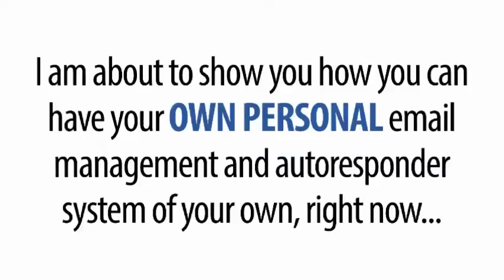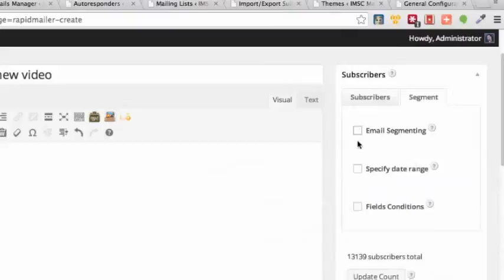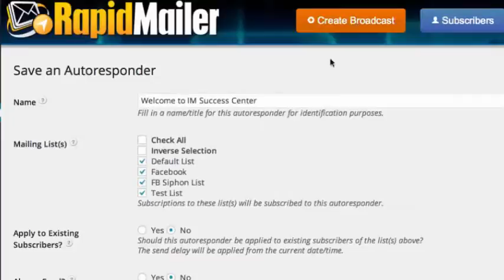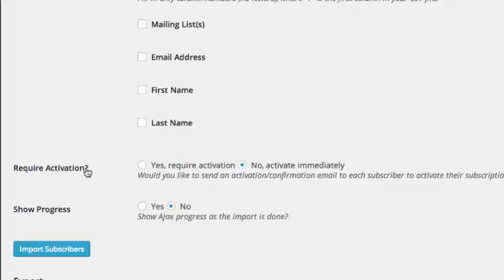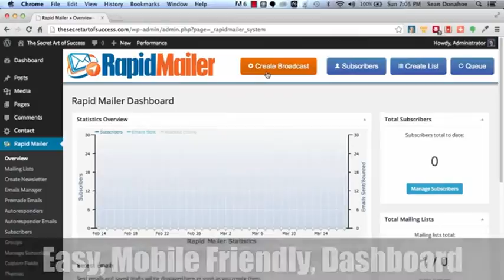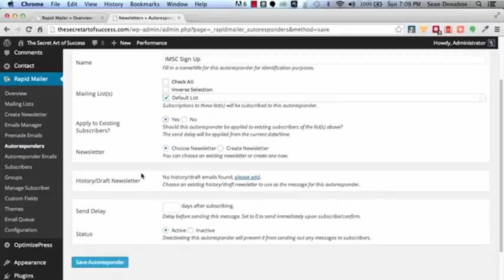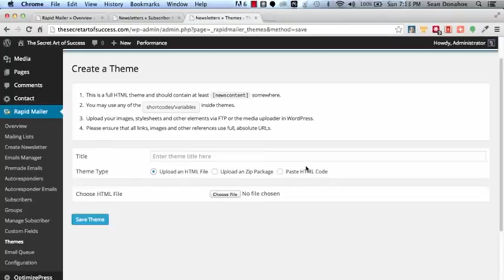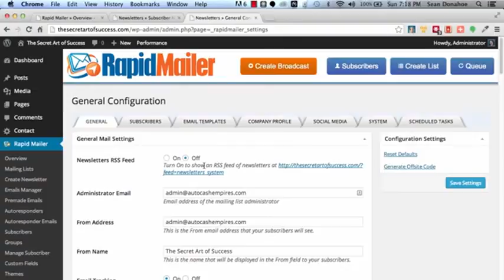Send Unlimited Email Campaigns with Wordpress - WP Email Newsletter Plugin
Managed WordPress Hosting with Guaranteed Speed Boost

Best WooCommerce Hosting Powered by Google Cloud Platform and Cloudflare

How to Speed Up Your WordPress Site (Ultimate 2022 Guide)

10 Ways to Boost Your WooCommerce Product Page Conversions

Are your clients' sites properly protected?
Read this step-by-step guide to make sure your clients and your business is safe.

WORDPRESS NEWSLETTER PLUGIN

Use WordPress to send your email newsletter campaigns. Send Unlimited Email Campaigns with Wordpress - WP Email Newsletter Plugin. Here's the ultimate self-managed autoresponder platform to maximize your email marketing campaign! The best email newsletter for Wordpress site - Unlimited lists, No monthly cost, Very easy to manage, Very easy to use, Very very usefull wordpress plugin! Build your list and do email marketing using this plugin with easy.

Key Benefits and Advantages
We have packed this amazing plugin with tons of features that even the big autoresponders cannot match... Here are just a few you can use for your blog reviews and promotions

The customer is able to switch easily between email providers or use their own host...

Instantly queue blog posts for syndication to your entire list in just a few clicks

You can charge for subscriptions to your mailing list for instant profits (Paypal or 2Checkout)

Import all exiting site users into specific lists with a click. Great for membership sites...

Easily customize and import themes for branded mailing... Ultimate flexability

Powerful importing of existing subscribers from any other Autoresponder in just a few clicks

Using the built in WordPress framework for increased security and reliability

Real-time "At-a-Glance" statistics and tracking of your email marketing campaigns

Integrated click tracking and shortlink support for rapid tracking of who clicks what...

Direct social media integration to increase viral spread for all your emails...

Offline version of any email for easy html viewing offline by the reader

Easy segmenting lists into groups for rapid management and sorting

Use Host, Gmail, or third party services like Amazon SES, SendGrid, Mandril, MailJet and more...

Easy double optin or single option configuration, no forced options here...

Simple integration into OptimizePress2, Leadpages, ListRocket or any other system

Avoid expensive monthly fees and use your own hosts mailing capabilities

Full autoresponder setup and broadcast management, ready to go in a few clicks...

Quick, responsive dashboard shows you everything you need to know quickly...

Can be managed from your phone, tablet or desktop, email marketing on the go...

Create pre made "Content" templates for rapid creation of amazing emails

Rapid Mailer Plugin is the best autoresponder & list manager wp plugin to you to start building list with easy, start email marketing activity without monthly cost!

SMTP Services. This tool will take care about sending the e-mails to your subscribers inbox